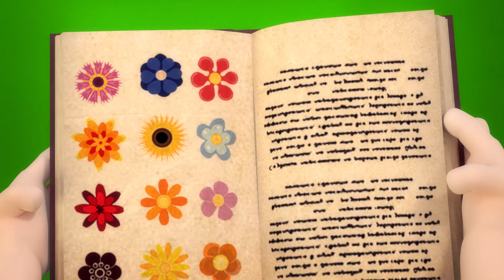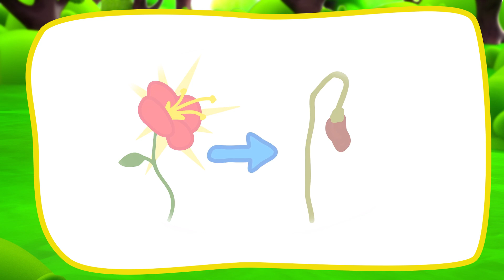The Bee is our FRIEND!🐰🐝🌸We shouldn't have teased the hive🐰🐝🌸 Rabbits and the Policeman